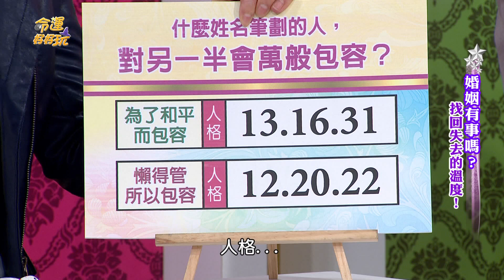【精華版】婚姻長長久久 包容心極強的兩款人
只要這兩個星座碰在一起
就會激起完美的火花～